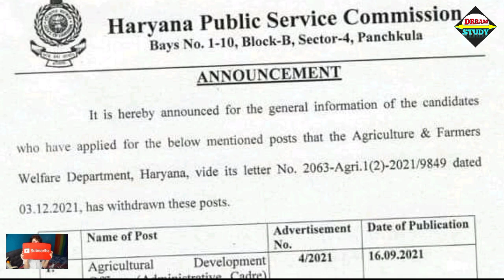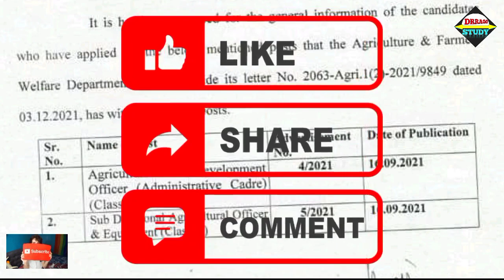HPSC ने 2 बड़ी भर्तियाँ Cancel की || क्या दोबारा वेकैंसी आएंगी? hpsc news today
hpsc new vacancy 2022
 hpsc hcs
 hpsc assistant professor
 hpsc
hpsc result
ppsc ado
 hpsc recruitment 2022
 hpsc vacancy 2022
 hpsc assistant professor vacancy 2022 hpsc hcs news